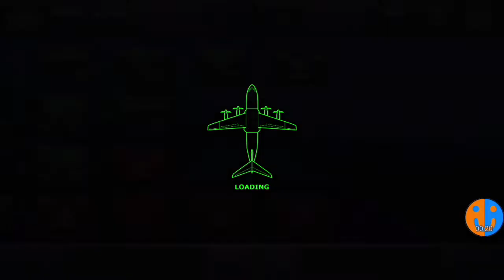Gute Frage | TFS #13